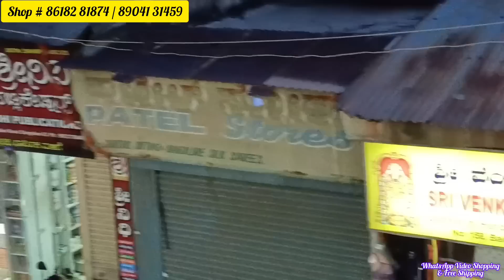Bumper Offer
#18 J.M.Lane Balepete Bangalore 560053